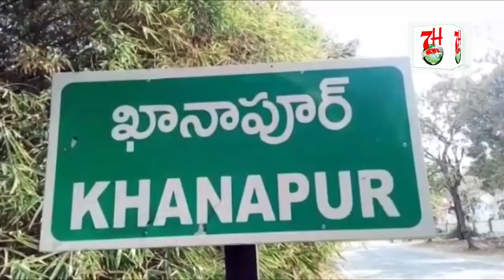250 MIGRATE LABOURS KO UNKE GHAR WAPIS BHEJ JAA RAHA HAI | 7H News